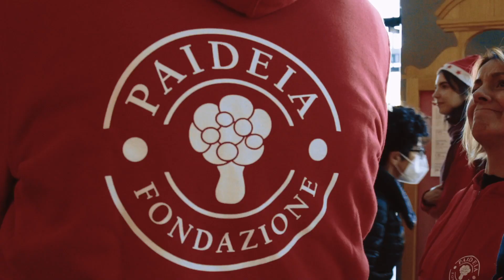Natale Paideia 2022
Giovedì 8 dicembre ci siamo ritrovati con le famiglie seguite da Paideia alla Casa Teatro Ragazzi di Torino per scambiarci gli auguri di Natale.
É stata una giornata piena di magia, fatta di abbracci e sorrisi emozionati, di amici che si ritrovano, di chiacchere e nuove scoperte, di chi si è conosciuto di fronte a una cioccolata calda o a un pezzo di panettone. Un calore umano che ha coinvolto tutti perché la gioia di essere tutti insieme partiva dal profondo del cuore.
Grazie a Domori e Galup che hanno addolcito la giornata, grazie a tutti i volontari che ci hanno portato il loro calore e grazie e a chi ha festeggiato con noi. Non c’è gioia più grande!